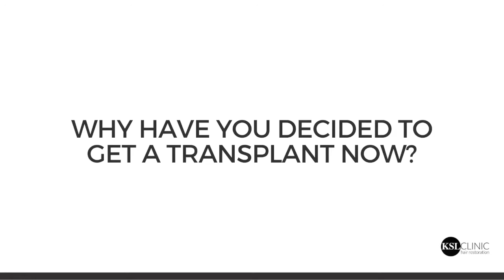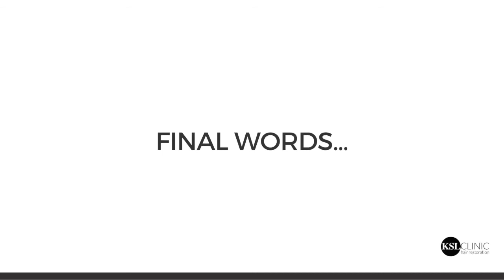His and Hers Hair Transplant - Bianca Gascoigne and Kris Boyson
Model and TV Personality, Bianca Gascoigne and Fitness Expert, Kris Boyson have undergone a ‘his and hers’ hair transplant at KSL Clinic. ⁣
👱🏻‍♂️ Kris underwent an FUE Hairline Transplant whilst 👩🏼 Bianca had an FUE Eyebrow Hair Transplant ⁣
💬 Bianca - “The reason I’m having this done is because, I overplucked my eyebrows as child and they won’t grow back. I’m super paranoid because, I have to draw my eyebrows on, like fake hair lines so now I’ll just have natural hair, so I won’t be worried by that no more!”⁣
💬 Kris - “I am at KSL Clinic today because I’m the only one left in my family with a little bit of hair as I’ve always been worried about my hairline.” ⁣
It was a pleasure having Kris + Bianca at our clinic and look forward to seeing them both at the end of the month for their 1st session of PRP treatment 💉⁣